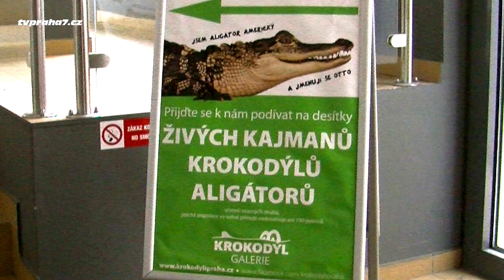Krokodýlí Zoo v Praze 7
Možná netušíte, že největší populaci živých krokodýlů, kajmanů a aligátorů, nenajdete v pražské Zoo. Pokud se chcete seznámit s těmito zajímavými přežívajícími fosíliemi, včetně těch,  jejichž populace ve volné přírodě nedosahuje ani 150 jedinců, vydejte se s dětmi, nebo vnoučaty do pražských Holešovic. Jen pár kroků od nové holešovické pobočky Městské knihovny v Praze, v ulici Tusarova 39  sídlí největší krokodýlí Zoo v Česku.

 Cílem projektu není nabídnout jen prostý pohled na živá zvířata, ale prostřednictvím kvalifikovaných průvodců, kteří návštěvníky provázejí, se seznámit s běžně nepublikovanými zajímavostmi ze života krokodýlů. A také odhalit stále nově objevované poznatky, které nám přežívající současníci dinosaurů odhalují jen krůček po krůčku.

Pro děti je připravený útulný dětský koutek s posezením, kde si mohou namalovat vlastní, nebo vybarvit hotové obrázky krokodýlků a svá dílka vystavit na obrázkové zdi.

Krokodýlí Zoo Praha je otevřena šest dní v týdnu. V úterý, středu a pátek od 11 do 18 hodiny, ve čtvrtek od 13.00 do 19.30, o víkendech od 10. do 18. hodiny. Oblíbené moderované krmení krokodýlů probíhá každý čtvrtek od 18. hodiny, v sobotu a v neděli vždy v 10.30 a 14.00.